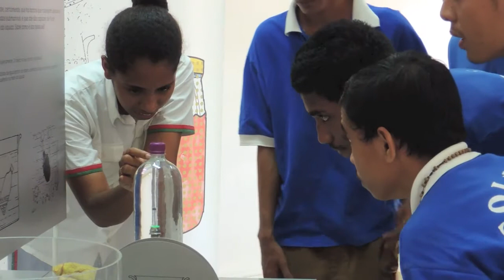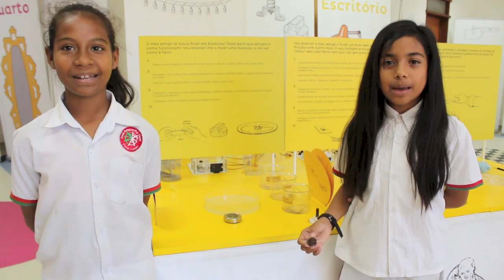Exposição A Física no dia-a-dia na Escola Portuguesa Ruy Cinatti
A Física no dia-a-dia na escola é uma exposição itinerante, que está disponível para exibição nas escolas e que utiliza objetos do quotidiano para explicar princípios básicos da Física Clássica.